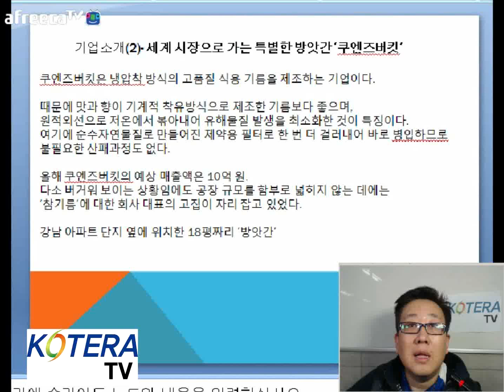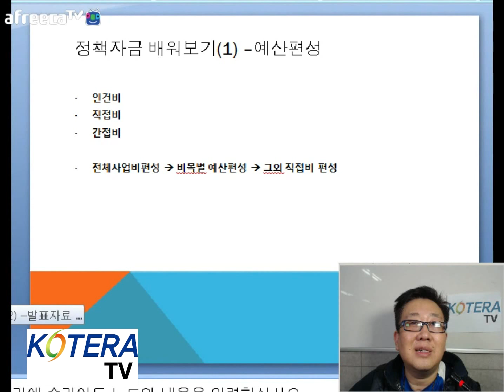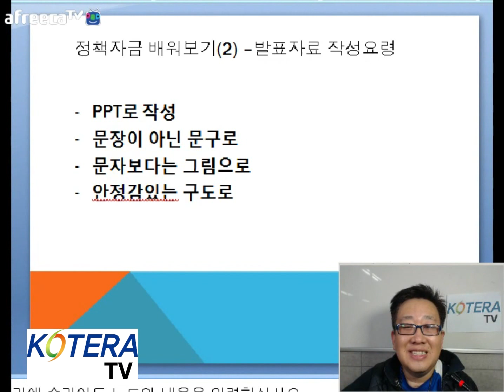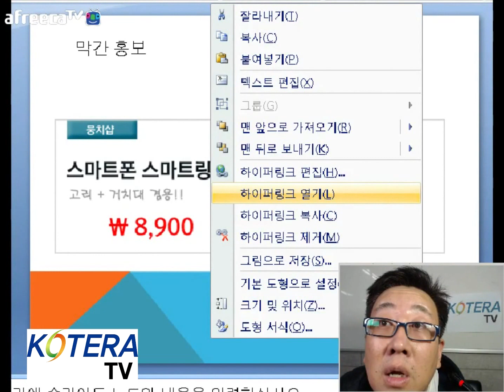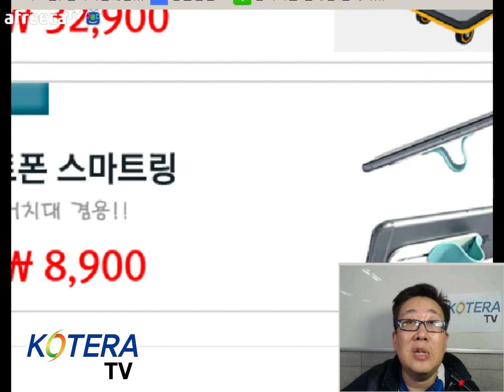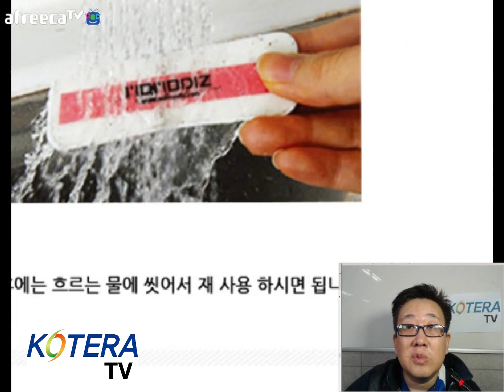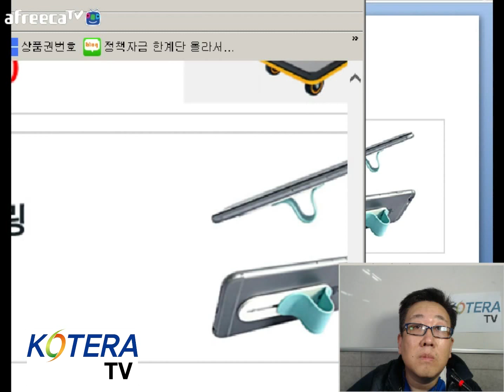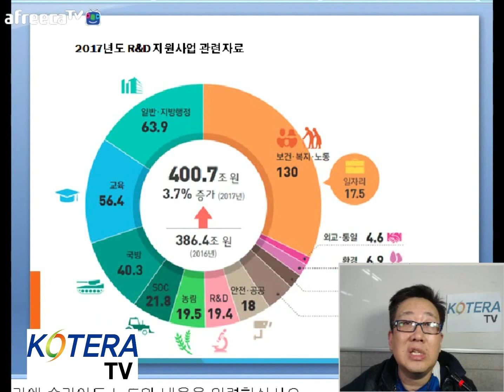[KOTERA TV] 금주의 정책자금 배워보기_161220